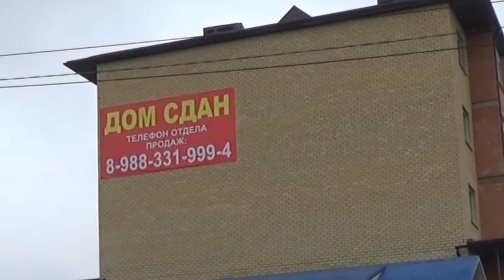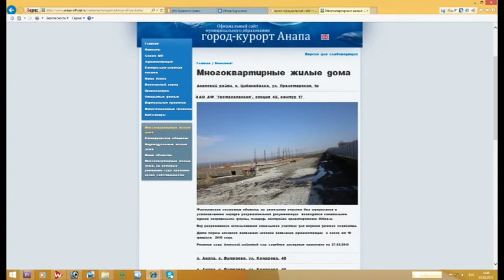Очередной самострой выявили на Анапском шоссе